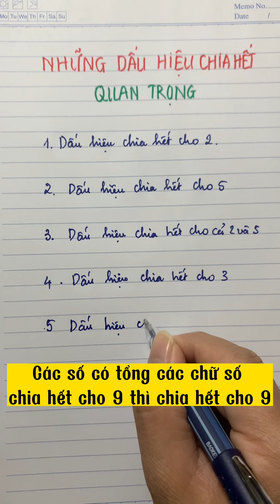Dấu hiệu chia hết mà các em học sinh cần nhớ.